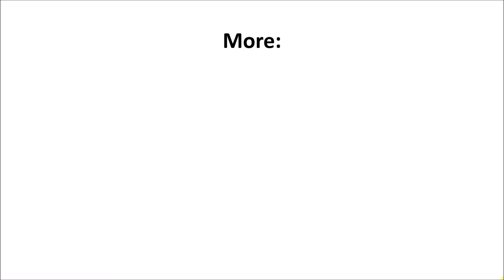Snapchat logo evolution 2011 - 2017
Check out this logo evolution